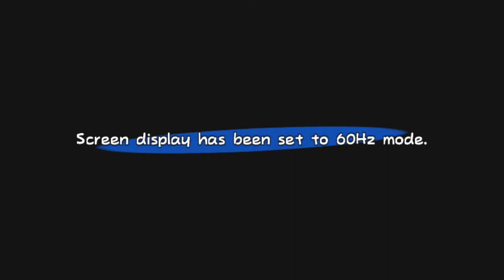Mario Power Tennis Part 1